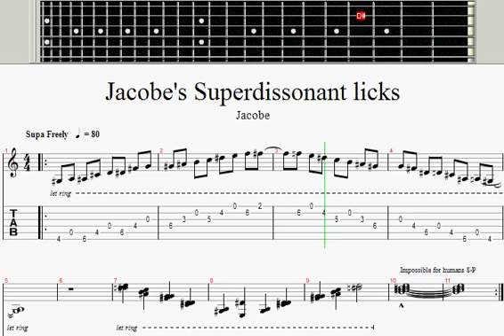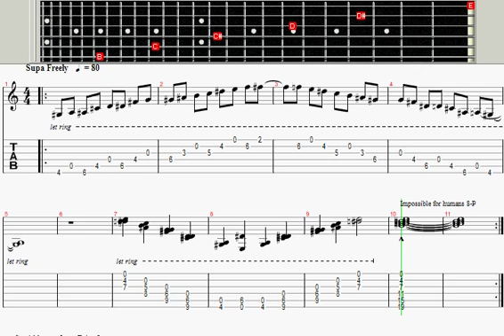Jacobe's Superdissonant licks GP5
How much dissonance can one get out of guitar ? ..here's my approach... 8-9  8-o  8-P